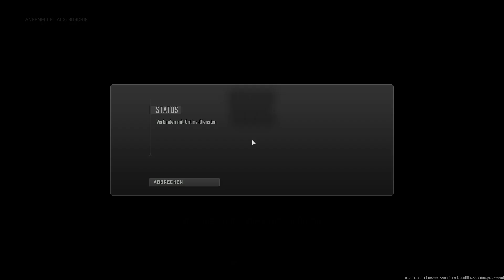Warzone 2 mit Hawkseye1992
die Zweite runde des Abendlichen Streams, aber on FIRE ! wir wollten gute Kämpfe haben und die haben wir auch bekommen :) -- Watch live